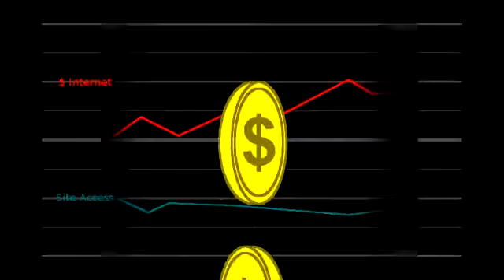Psy - Gangnam Style PARODY - "Ching-Ka-Ching"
Is this what the internet is all about, the money?!
Thanks to net neutrality, we can freely produce and distribute content such as this.

Special thanks to Channel Awesome and DPSM and orugodon's cash register!